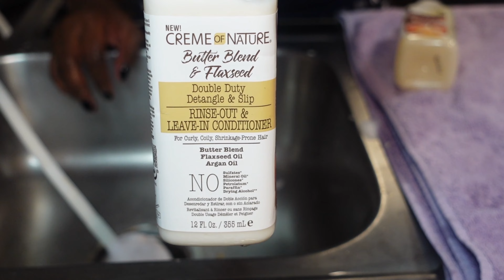The Best Twist-Out So Far w/ Creme of Nature Butter Blend & Flaxseed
Amazon Storefront

🚨📌🚨📌🚨📌 C O U P O N   C O D E  for GOLI GUMMIES 🚨📌🚨📌🚨📌
Ashley1nonly
Clink the link 👇🏾

In this video, I am showing you how I used Creme of Nature on my hair for a twist-out. Hope you enjoy!

Products Used

Creme of Nature
Butter Blend & Flaxseed

Double Duty Detangle & Slip Shampoo
Double Duty Detangle & Slip Rinse-Out & Leave-In Conditioner
Double Duty Curl Definer & Booster
Double Duty Elongate & Define Jelly

OR

Amazon Storefront

Ebin New York 24 hour Edge Tamer
Amazon Storefront

Chapter
00:00 Creme of Nature Butter Blend & Flaxseed Intro
00:57 Creme of Nature Shampooing & Conditioning
03:38 Twisting hair w/ Creme of Nature Butter Blend & Flaxseed Jelly
07:07 The take down
08:18 Styling Hair
11:33 Talking about Creme of Nature Butter Blend & Flaxseed Jelly
13:29 Creme of Nature Butter Blend & Flaxseed Outro